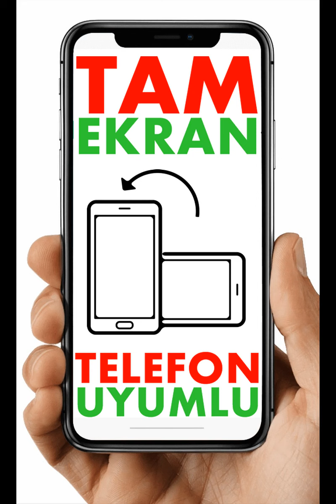Modamerve Tesettür Elbise Modelleri 2020 Galeri 2 Yazlık Tesettür Kombin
Tesettür Giyim Online Alışveriş sitesi Modamerve Elbise Modelleri videomuzun içeriğini oluşturuyor. 2020 Yaz sezonu için usta tasarımcılarca hazırlanan elbise koleksiyonundan sizler için seçtiğimiz modellerden bir video galeri serisi hazırladık.
Göz alıcı tesettür elbise modellerinin yer aldığı Modamerve kataloğunda, gündemdeki tesettür modasına harika renkler eşlik ediyor. Kendine has detaylarıyla Modamerve günlük elbiseler tam size göre.
Siz e bu güzel elbiselerden satın almak isterseniz Modamerve online satış sitesinden güvenle sipariş verebilirsiniz.